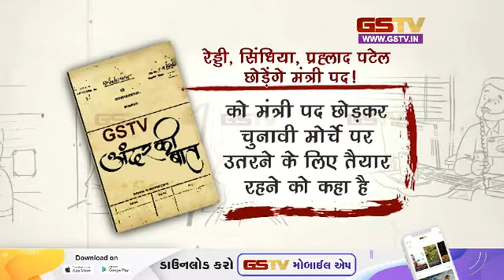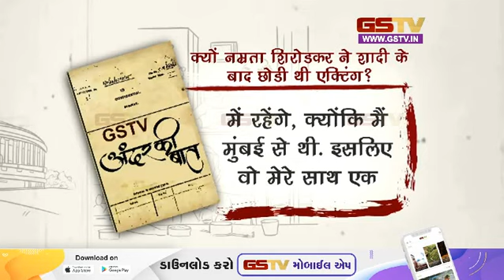अंदर की बात देखे हमारी खास पेशकश | Gstv Gujarati News